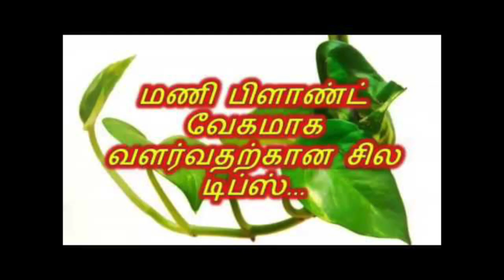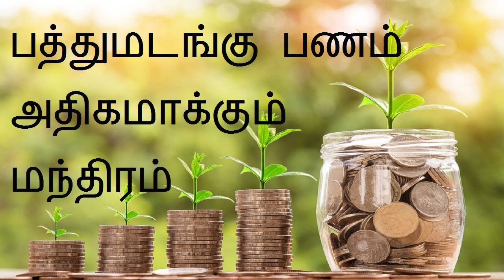மணி பிளான்ட் ஒரு அற்புத செடி பணம் சேர பரிகாரம் | வீட்டில் செல்வத்தை பெருக்கும் மணி பிளான்ட்